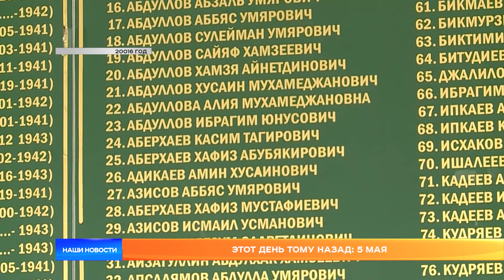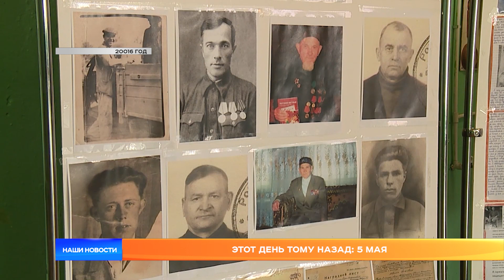Этот день тому назад: 5 мая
Переходим к нашей ностальгической рубрике «Этот день тому назад». Подготовка к параду Победы в 2003 году, экологическая акция от школьников в 2004, финал лиги КВН в 2005 и о других историях, произошедших 5 мая в разные годы.